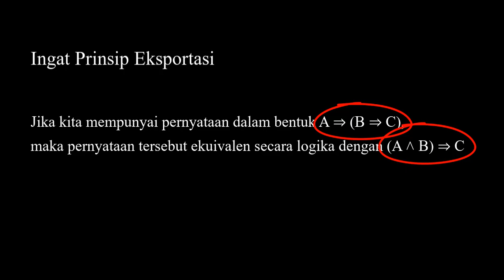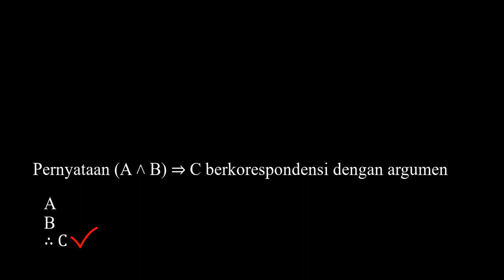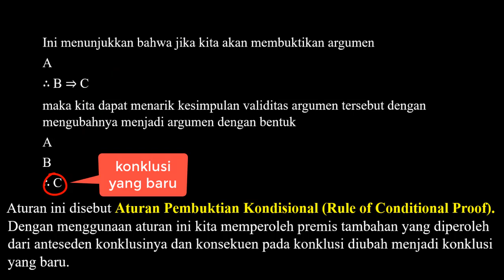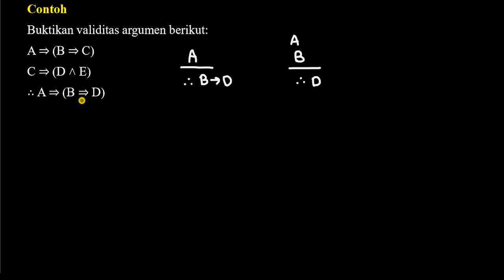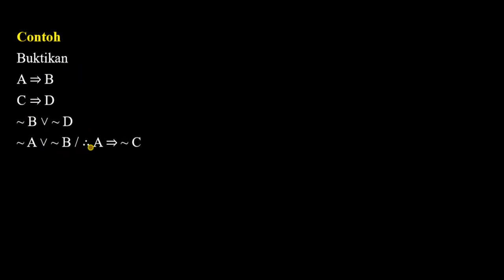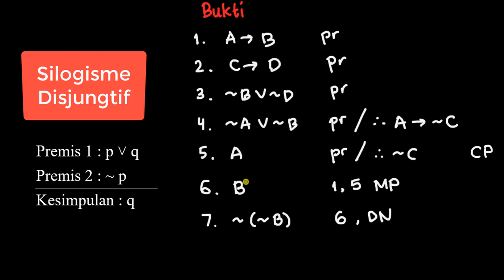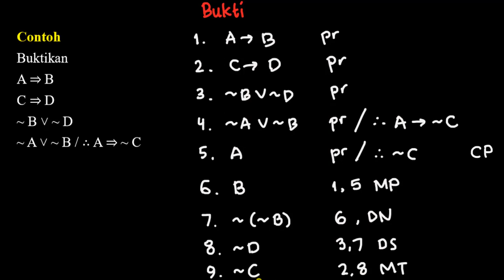Conditional Proof-Pembuktian Kondisional